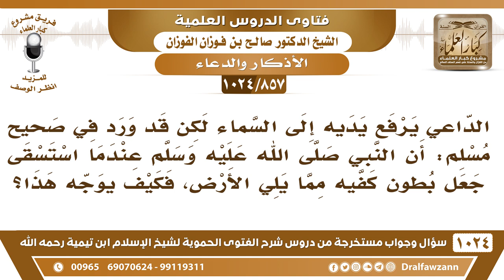[857 -1024] كيف يوجه ما ورد في صحيح مسلم: أن النبي ﷺ عندما استسقى جعل بطون كفيه مما يلي الأرض؟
-[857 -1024] السؤال: الداعي يرفع يديه إلى السماء لكن قد ورد في صحيح مسلم: أن النبي ﷺ عندما استسقى جعل بطون كفيه مما يلي الأرض، فكيف يوجه هذا ؟
الجواب: إيه رفع يديه إلى السماء لكن بالغ في الرفع حتى يخيل إلى من يراه أنه جعل بطونها إلى الأرض من شدة الرفع لا أنه قلبها إلى الأرض، لكن يخيل إلى من رآه من شدة الرفع أنه قلبها إلى الأرض.
للاشتراك في قناة الشيخ صالح الفوزان
سؤال وجواب من شرح الفتوى الحموية ( 1024 ) مقطع

للاستفسار والإقتراحات والدعم
رئيس الفريق
لمشروع كبار العلماء